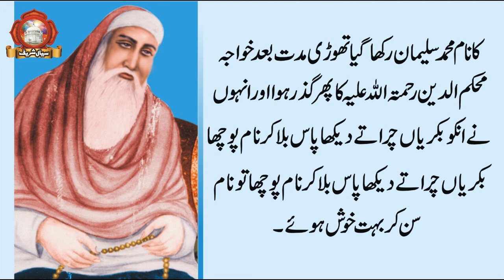Peer Pathan - Khawja Salman Taunsvi Ka Pada Hone say Pehly Ka Waqia - Karamat e Peer Pathan